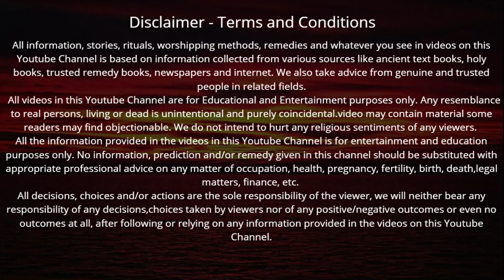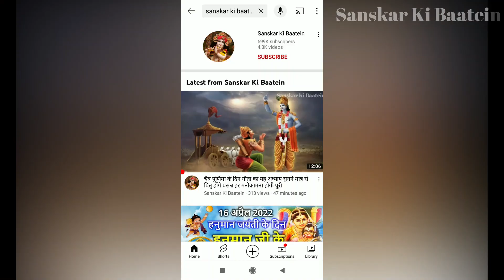वैशाख मास की कथा का अध्याय - 6 | Vaishakh Maas Ki Katha | Vaishakh Snan Ki Katha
वैशाख मास की कथा का अध्याय - 6 सुनने मात्र से परिवार की हर संकट से होगी रक्षा